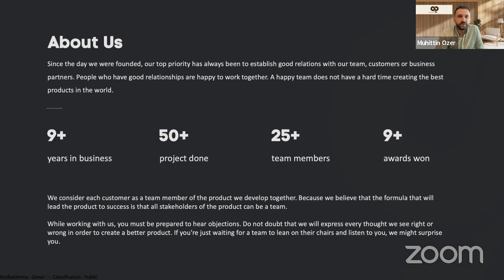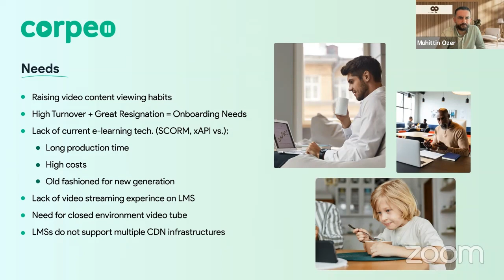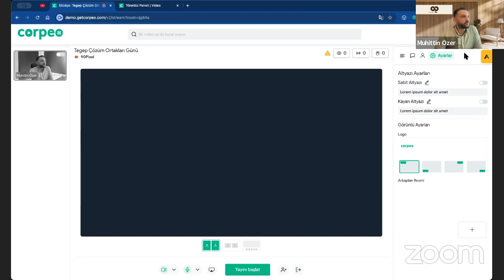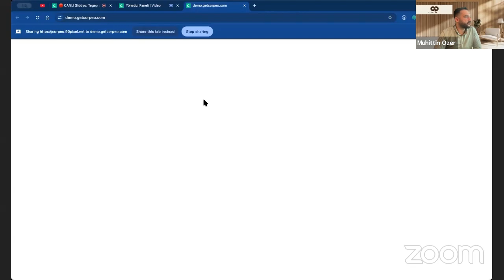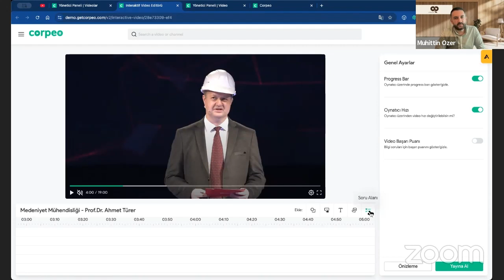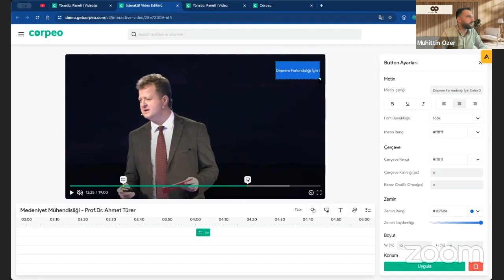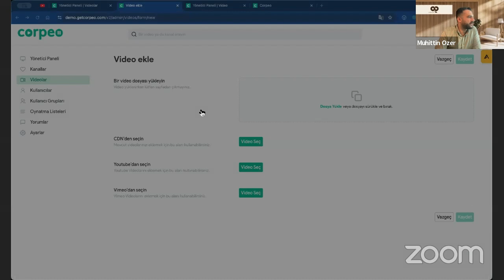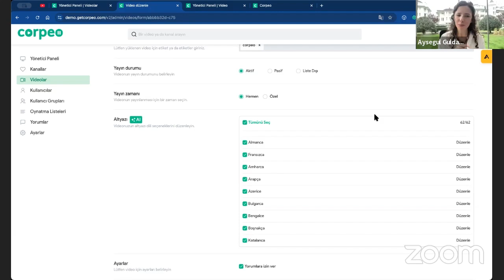TEGEP 4. Çözüm Ortakları Günü - 90Pixel, Muhittin Özer